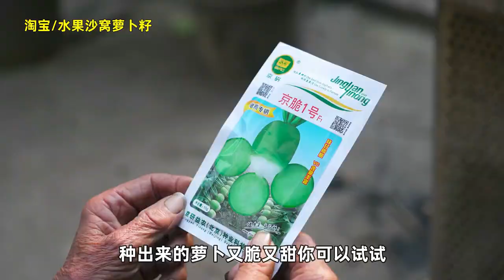I bought a 13 pound big fish at the market, and Ami made 'gold soup fish slices' sour and appetizing